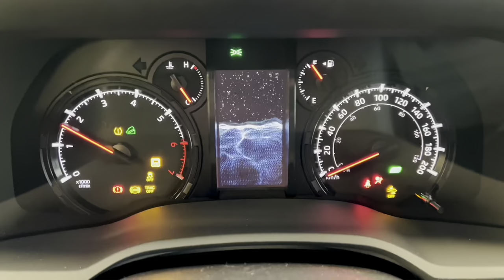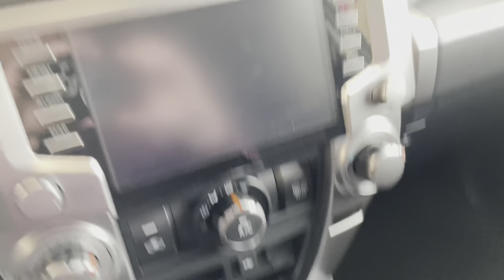REVIEW THE 2022 4RUNNER TRAIL EDITION - Crawl Control - Yakama Roof Basket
🚨 Review why you should buy the 2022 Toyota 4Runner Trail Edition 🔥

I am going to review the new 2022 Toyota 4Runner Trail and show you why it may be the right 4Runner package for you.

0:00 - Introduction
0:45 - What's The Same
1:14 - Exterior
1:31 - Interior
1:51 - MSRP Pricing (Canadian model and Canadian dollar)
2:00 - Why Not TRD Off Road or TRD Pro (MSRP Pricing - Canadian model and Canadian dollar)

For over 35 years, the Toyota 4Runner has been the mid-sized SUV that has seamlessly blended rugged 4x4 capability with a smooth city drive… and the 2022 Toyota 4Runner Trail Edition is a great example of this.

Most of us are not going rock crawling or getting stuck in 3-foot deep mud pits.  We are going to work during the week and exploring the back roads on the weekends.  This is where the 4Runner Trail Edition fits in.

The Toyota 4Runner Trail Edition is still a rugged body on frame construction, has a V6 4.0L engine paired with the 5-speed automatic transmission, can tow up to 5,000 pounds and has a part time 4WD system with 2-high, 4-high, and 4-low.  It also has an Active Traction Control System that will automatically help prevent the spinning of 4 wheels when the vehicle is started or accelerated on slippery road surfaces when in low 4WD.

The exterior of the Trail Edition has LED fog lights, LED head lights, 17” dark grey TRD Off Road wheels, black badging, and a Yakima roof basket.

Both front seats are black fabric with tan stitching.  The driver’s seat is an 8-way power adjustable seat, and there is seating for 5. In the rear of the 4Runner Trial you get the added sliding cargo tray for ease of loading and unloading.

Here in Canada, the 2022 Toyota 4Runner Trail Edition has an MSRP of $47,250.  So if you do not need the added off-road features such as Crawl Control, Multi-Terrain Select, or a Locking Rear Differential, why spend an addition $7,420 for the TRD Off Road Package or $18,000 for the TRD Pro when the 4Runner Trail Edition might have everything you need.

REVIEW THE 2022 4RUNNER TRAIL EDITION - No more TRD Off Road or Pro

REVIEW THE 2022 4RUNNER TRAIL EDITION - Yakama Roof Basket